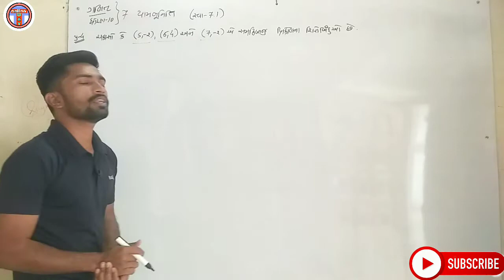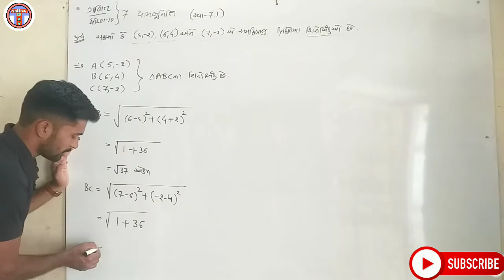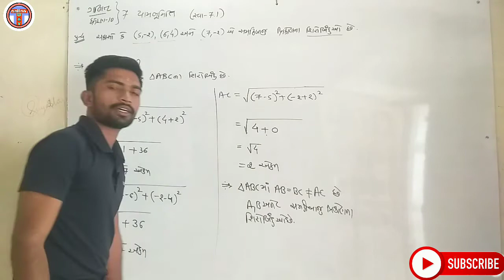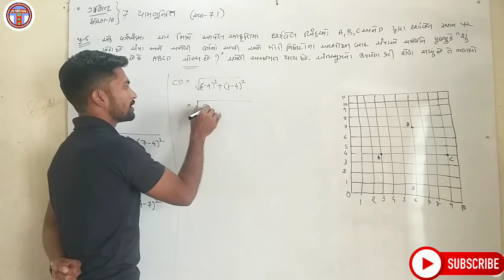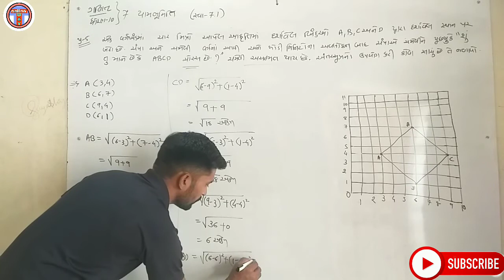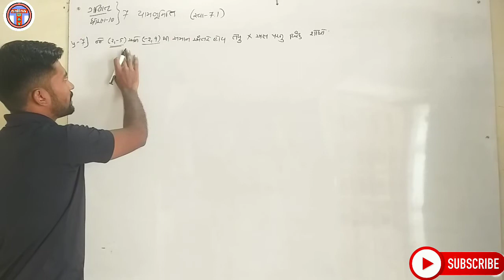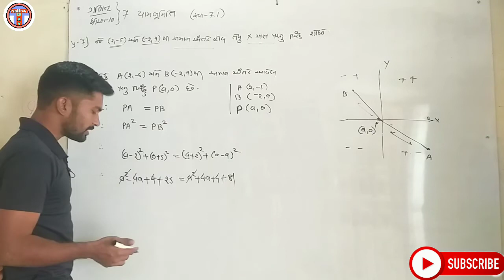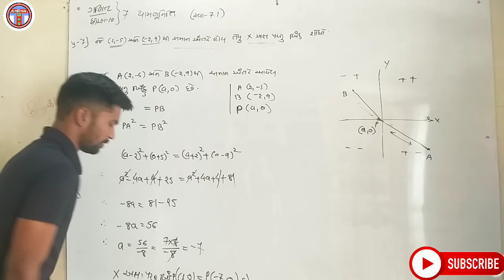std:-10 maths | yambhumiti | યામભૂમિતિ | સ્વાધ્યાય:-7.1(પ્રશ્ન:-4,5,7)